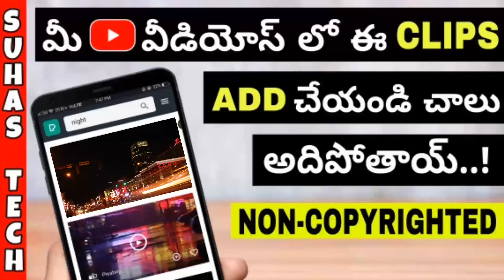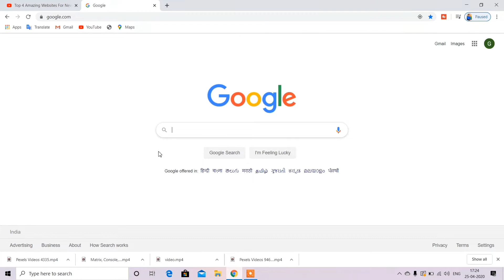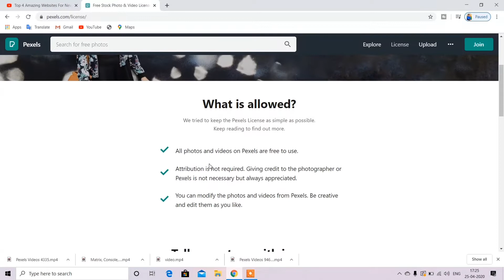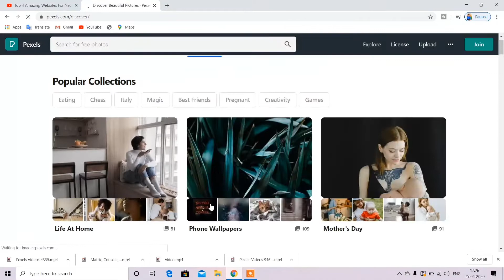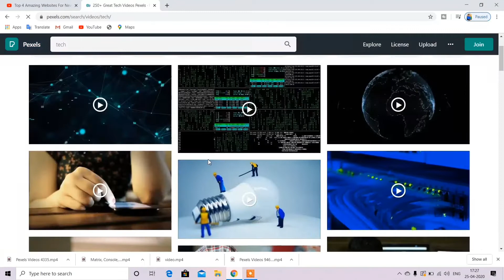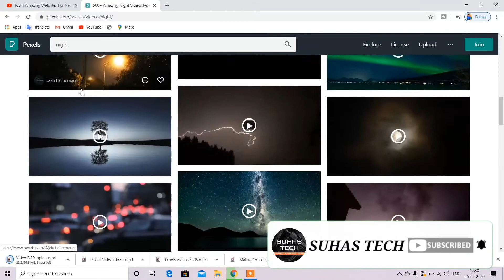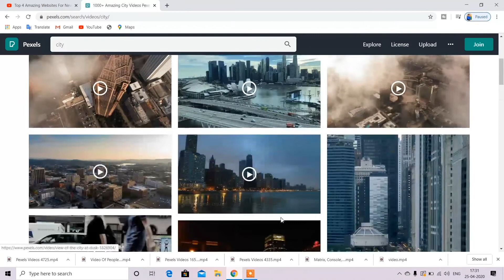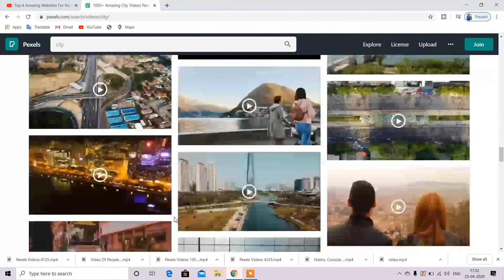How To Download Non Copyrighted Videos For YouTube | Copyright free videos | in Telugu | Suhas Tech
How to get non COPYRIGHTED videos for YouTube in Telugu  Top Best Website No COPYRIGHT Videos

copyright free images for youtube videos so how to download copyright free images and how to download copyright free videos to download copyright free videos in telugu
how to make video use copyright free video and how to get non copyrighted videos for youtube in telugu so you can find best and free no copyright videos for youtube in telugu and also how to find copyright free images in telugu so no copyright videos for youtube telugu
no copyright videos in telugu and top 5 websites for no copyright images for youtube in telugu

telugu
Suhas Tech